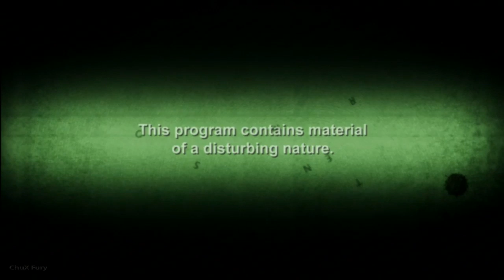Balamuthia mandrillaris - The Brain Eating Amoeba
Season: 6
Episode: 6
Title: An Amoeba Is Eating My Brain.

Balamuthia mandrillaris is a free-living amoeba that is known to cause the deadly neurological condition known as granulomatous amoebic encephalitis (GAE).[1] B. mandrillaris is found in the environment and was first discovered in 1986 in the brain of a baboon that died in the San Diego Wild Animal Park. B. mandrillaris can infect the body through skin wounds or by inhaling the dust containing Balamuthia.[2] Balamuthia has not been definitively isolated in nature, but it is believed to be distributed throughout the temperate regions of the world. This is supported somewhat by the presence of antibodies to Balamuthia present in healthy individuals. The Balamuthia genus is named in honor of the late parasitologist William Balamuth (1914–1981) for his contributions to the studies of parasitic and free-living amoebas.

Video content owned by the Discovery Channel.
I'd like to thank them for making this show possible. It's shows like this that can save your life. Be informed and aware of certain risks. The world as you know it isn't always safe.

If anyone wants me to make more of these, please let me know.
I'll be happy to make more.

Be informed, Be Prepared. Is the best defense in a battle against a deadly parasite, that you can't see. Leave no stone unturned.